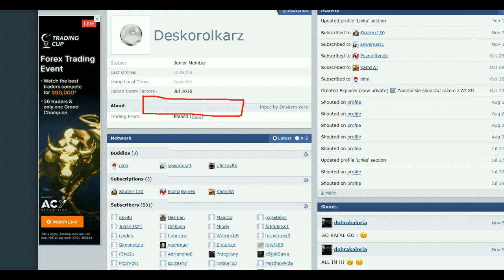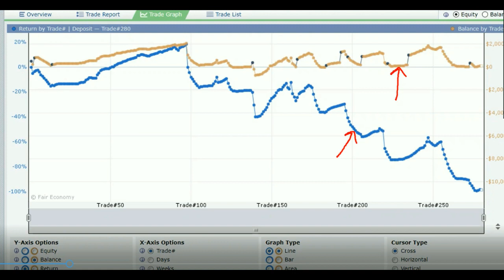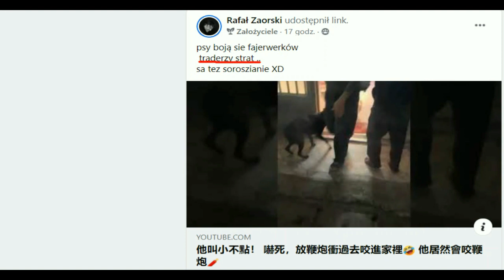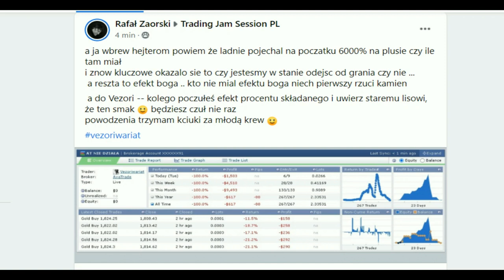Dyskwalifikacja Rafała Zaorskiego